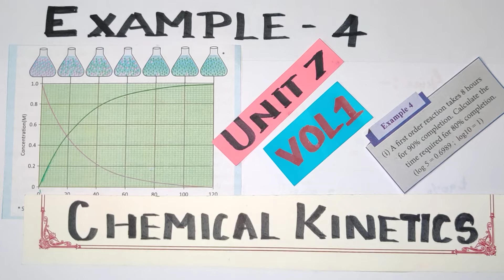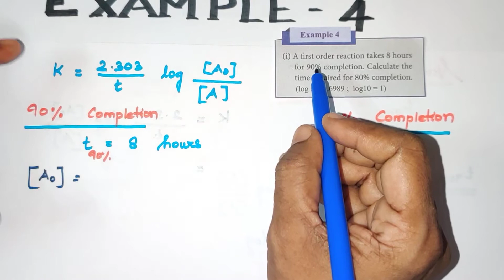CK-16/Example 4/Chemical Kinetics/TN 12 th STD/Explanation in TAMIL/Vol1/Unit 7